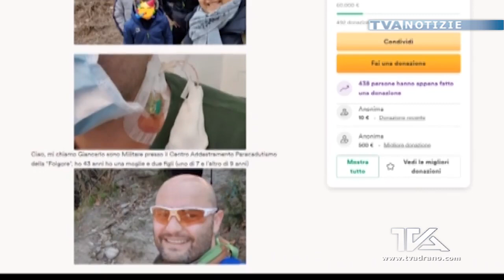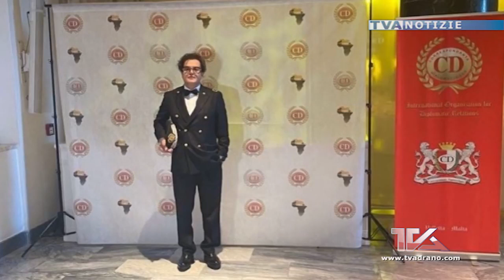Adrano. Nuovi appelli alla generosità per sostenere il paracadutista Petronio. “Aiutiamo ancora Gian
Adrano. Nuovi appelli alla generosità per sostenere il paracadutista Petronio. “Aiutiamo ancora Giancarlo”.